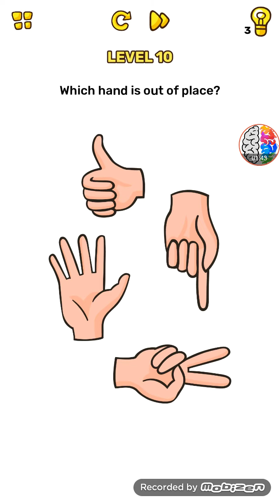Brain Blow genius iQ test level 1,2,3,4,5,6,7,8,9,10 walkthrough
Hi

This genius quest will blow your brain out! Every trivia counts

Prepare for a Brain Blow! Try to complete every task of this genius game and develop your logic and attention. Every trivia might give you a hint, but solutions don’t come that easy — you gotta think outside the box.

Why you’ll love Brain Blow:
- Challenging riddles & brain teasers
- Creative and unusual answers
- Fine hand-drawn graphics
- Hints available

Test your IQ and brain power with this fascinating new tricky quest!

Brain Blow level 1

Brain Blow level 2

Brain Blow level 3

Brain Blow level 4

Brain Blow level 5

Brain Blow level 6

Brain Blow level 7

Brain Blow level 8

Brain Blow level 9

Brain Blow level 10